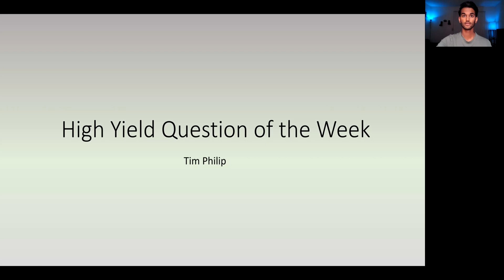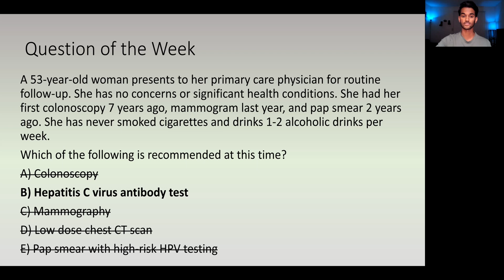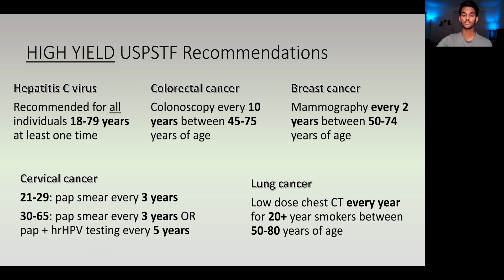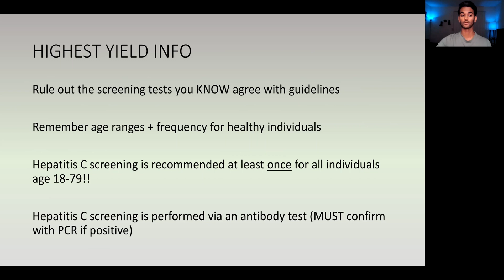USMLE High Yield Practice Question #1: Screening Guidelines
This is a new series where we walk through a single high-yield practice question targeted towards understanding a certain frequently tested concept. We discuss an efficient approach to narrow down the options until the right answer but also help rule out incorrect answers so you have peace of mind with your choice on test day. The goal of these videos is to help you feel confident in your strategy for USMLE/COMLEX and other multiple choice exams.

Let me know your feedback, suggestions, or preferences for future questions!

Here are sinks below to other high yield practice question videos + in-depth strategy & content analysis: